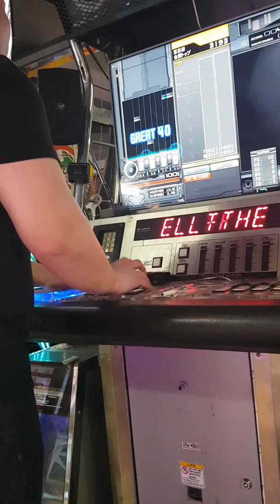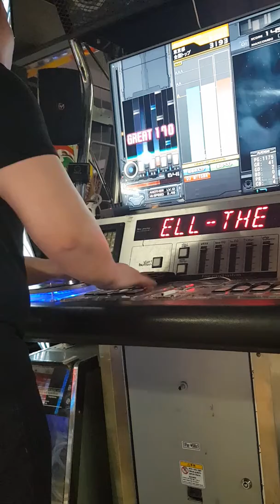quell -the seventh slave- 3211(MAX-81)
스크+3번때문에 많이틀린건 조금아쉬운듯